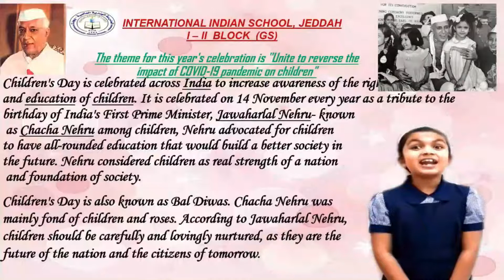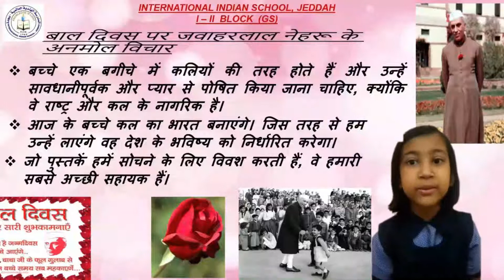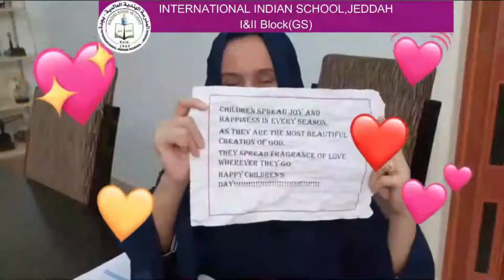CHILDREN'S DAY 1&2 GS